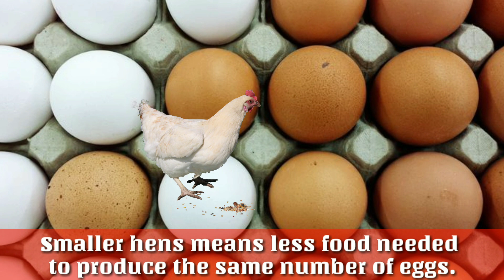The Daily Egg 139.5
I post videos of eggs every day.

This is an educational video about how not all eggs are made equally, so some are more popular than others.